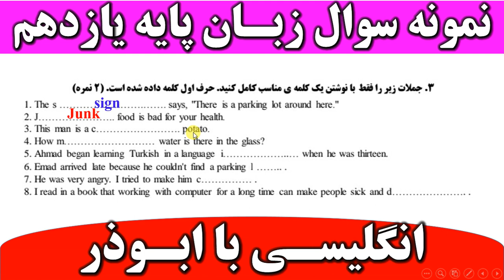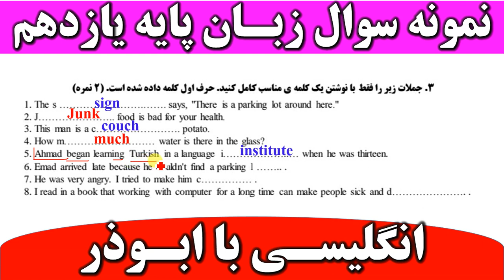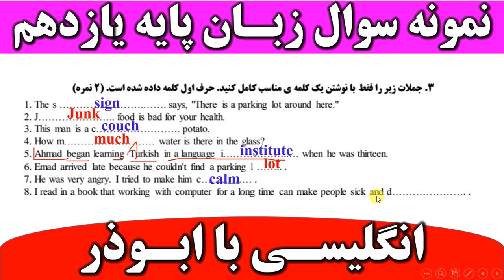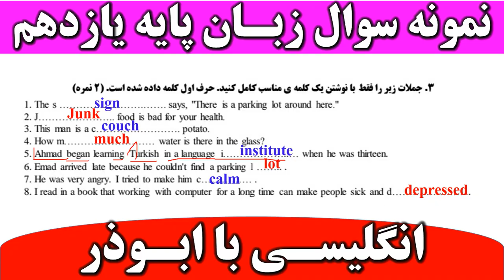نمونه آزمون زبان پایه یازدهم درس اول و دوم ۳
در این ویدیو به نمونه آزمون زبان پایه یازدهم درس اول و دوم ۳ پرداخته شده است.
۰۰:۰۰ نمونه آزمون زبان پایه یازدهم درس اول و دوم ۳
من_یک_معلّم_نابغه_هستم